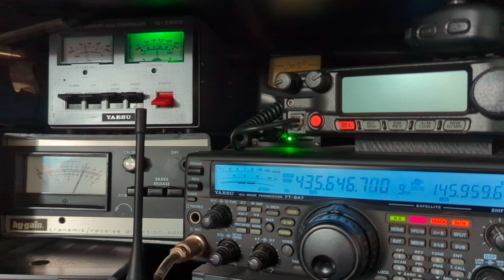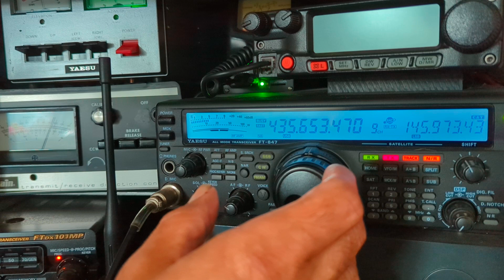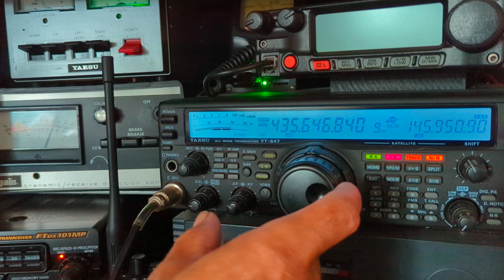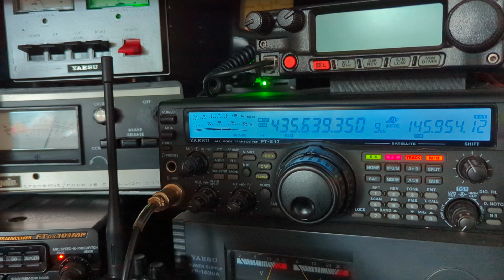Amateur Radio Satellite Overhead - Mini 70 Preamp Test.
RS-44 Sputnik Satellite 🛰️ reception with two way radio contact on UHF/VHF SSB.

The sat position looked good with an overhead pass from North to South giving me a nice opportunity to test the reception quality of my satellite station with the new Wimo Mini 70 Preamp.

Thank you to all stations worked via the satellite. Some very nice contacts and all good signal quality.